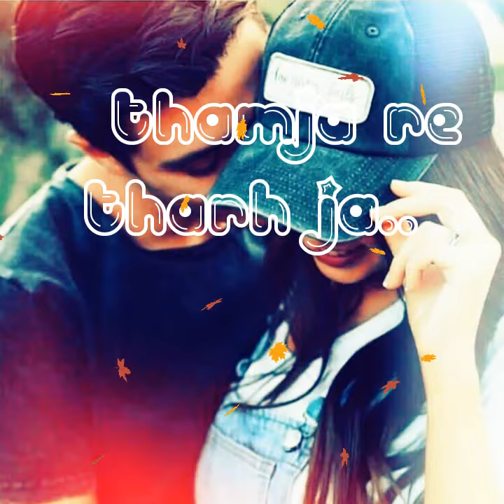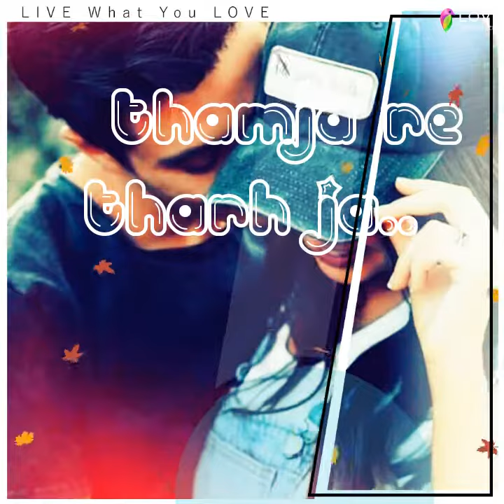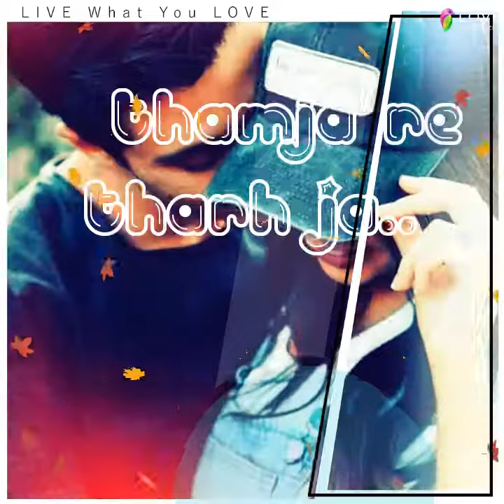Tham ja re thahar ja...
self-composed#self-vocal sound#suryasawanstyle087